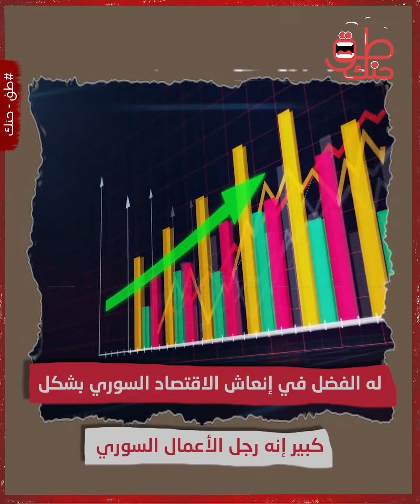صعد بشكل سريع وأنعش الاقتصاد السوري.. ما قصة رجل الأعمال سامر الفوز؟ وما سر ظهوره خلال أزمة مخلوف؟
قرر سامر الفوز في العام 2017 الخروج من الظل ليعمل في العلن وذلك عندما أعلن شراءه إمبراطوريتي جريواتي وحميشو الاقتصاديتين، ليتحول بذلك إلى واحد من أهم حيتان السوق في الأعمال الكبرى. ولمع اسم الفوز حينما بدأ يعمل خارج الصندوق المحلي ويجلب استثمارات وتعاملات إلى دمشق، فضلًا عن أنه كان كأبيه صديقًا لعائلة النظام ما جعله يسير في نفس المصير لتطوير ودعم اقتصاد النظام السوري خلال فترة حكم بشار الأسد.